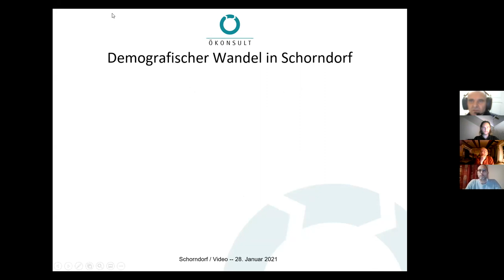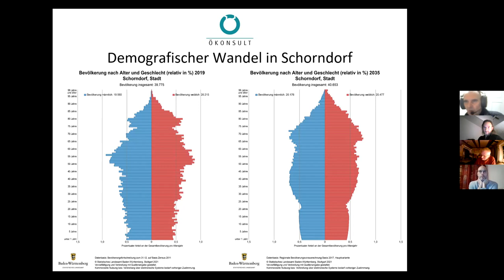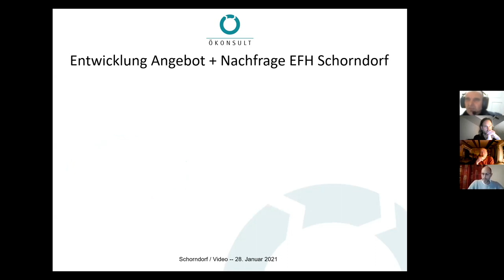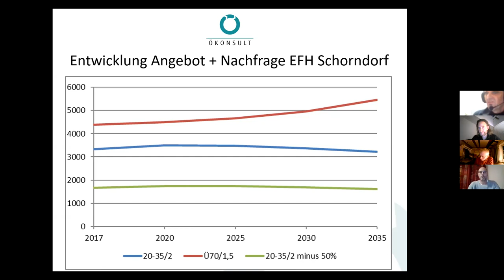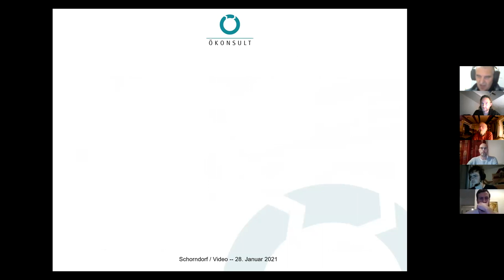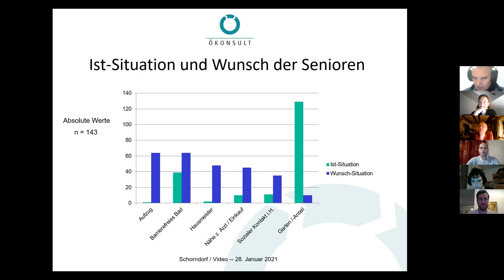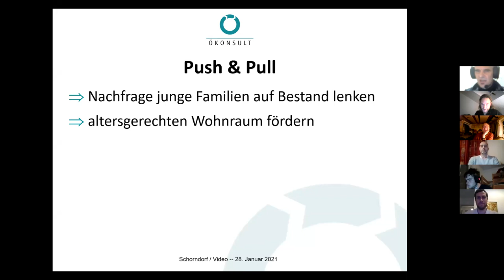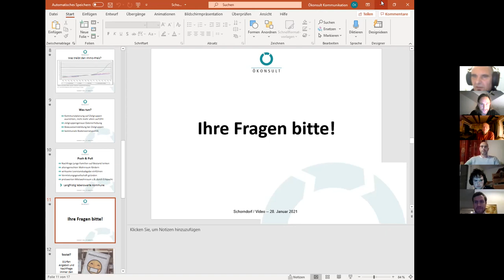KlimaTalk #1 - Flächenversiegelung und bezahlbarer Wohnraum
Wir haben ein Online-Gespräch mit Stefan Flaig von geführt. Thema des Vortrags ist "Flächenverbrauch und bezahlbarer Wohnraum" - im Kontext von Klimawandel, Wachstumszwang und sozialer Gemeinwohlverantwortung eurer eigenen Kommune.

Unser Anliegen mit diesem aber auch bei den kommenden Gesprächen zu weiteren Themenfeldern ist, dass wir einen konkreten Handlungsbedarf und auch Handlungsmöglichkeiten aufzeigen, wenn es um Klimaschutz und Klimagerechtigkeit gerade auch konkret vor Ort geht. Und der Abend mit Herrn Flaig hat genau dies gebracht. Aufschlussreich war dabei u.a., wie es eigentlich um die soziale Gerechtigkeit (oder auch das "soziale Klima" eben) innerhalb einer Kommune bestellt ist, wenn es zum Thema Wohnraum kommt.

Gemeinderät*innen und OB's können in nächster Zeit also folgenden Link gerne von euch, von weiteren interessierten Bürger*innen oder lokalen  Klimaschutz-Initiativen erhalten - er steht jedermensch hiermit nun frei zur Verfügung.

Schaut euch den Vortrag (ca. 40 min) und die anschließende Frage-Antwort Runde also gerne an. Und wenn euch das Thema berührt, dann werdet doch in eurer Kommune selbst aktiv. Oder schaut euch um, wer schon aktiv mitgestaltet an der Gemeinwohlentwicklung und bringt dieses wichtige Thema dort mit ein.

Denn wenn, dann meistern wir die Krise gemeinsam. Alles Andere würde auch keine Freude machen.

Herzliche Grüße,

Markus (WK16) & Berthold (WK17)
und das gesamte co-kreative Wahltanz-Team der KlimalisteBW in Schorndorf & Backnang